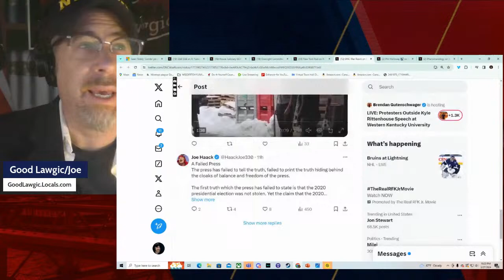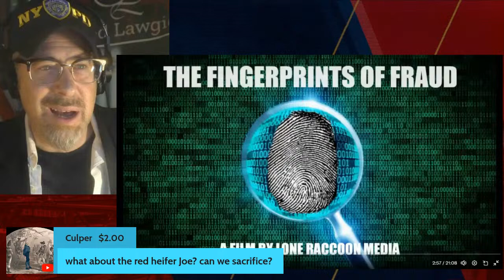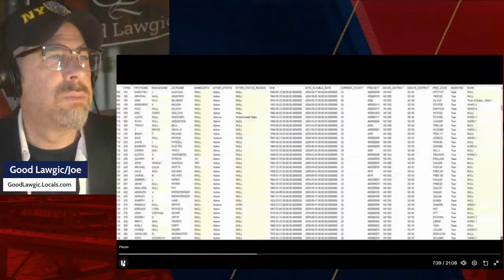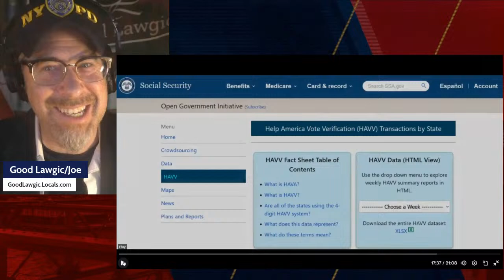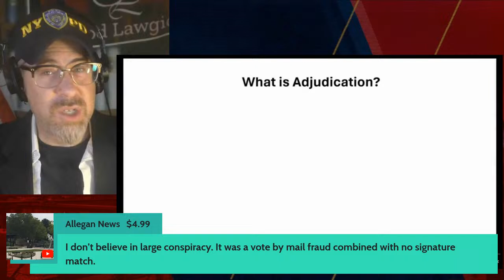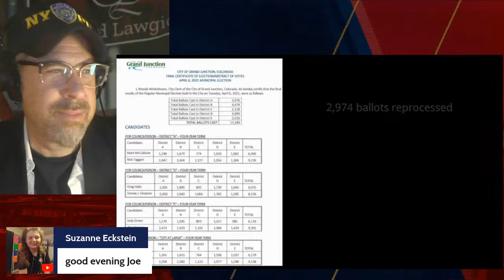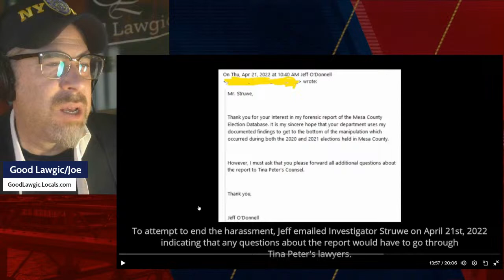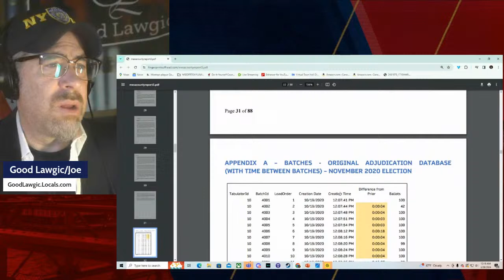The Following Program: Reviewing "The Fingerprints Of Fraud" (2020 Election)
A series called "The Fingerprints Of Fraud: The National Conspiracy To Defraud The 2020 Election" has dropped 2 volumes so far.  Let's review and see if they sound legit or half-baked.